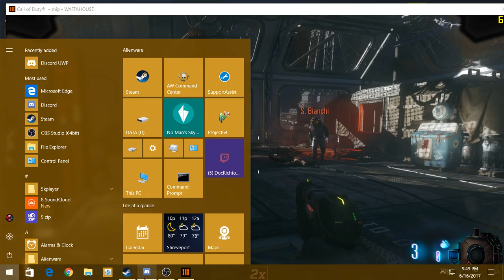Moon BO3 Remastered Zombies Chronicles! (3rd try!)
Welcome to C.Z.C.

(Custom Zombies Chronicles)

Join us on our journey through the Custom Zombies Multi-Verse! We play a wide variety of Custom Maps available for W@W-BO3 Zombies!

LOOKING FOR CUSTOM ZOMBIES MAPS???
Black Ops 3 Custom Maps...
World At War Custom Maps...

Don't forget to show some love/support to these SUPER TALENTED Map Makers! These guys work so hard (sometimes over a year) on a map and NEVER get credited by the "main stream" YouTubers (YOU KNOW WHO YOU ARE)
The LEAST you could do is go follow them on Steam! Also, have a look at some of their other projects/maps while you're on their WorkShop page!

MAP MAKERS / CREDITS

REMEMBER without these guys, there wouldn't be CZC

Thanks Map Makers!

-Waffa (CZC admin)